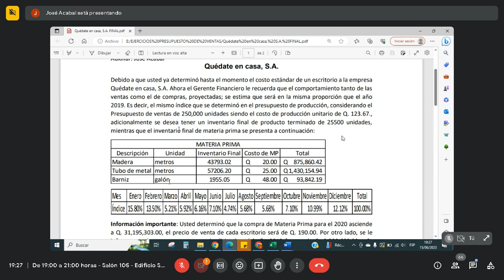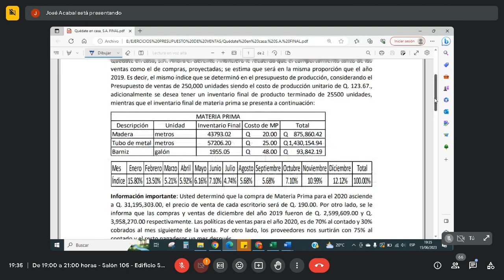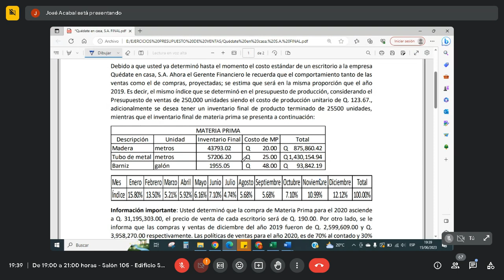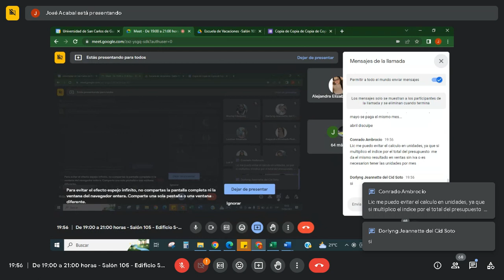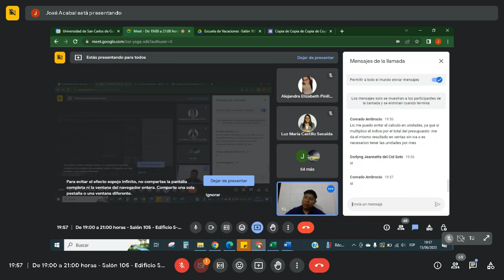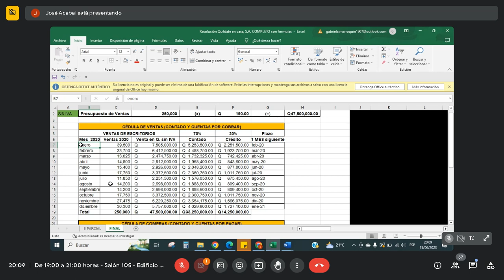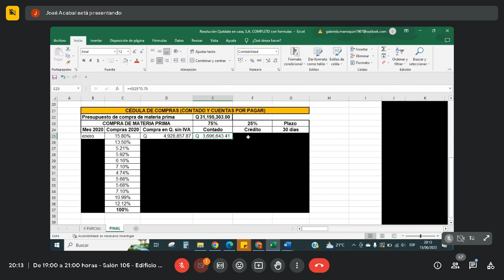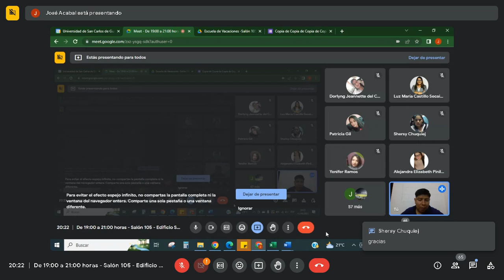FINANCIERA III / CÉDULAS DE CUENTAS POR COBRAR Y POR PAGAR / ECONÓMICAS USAC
FINANCIERA III
Escuela de vacaciones

Cédula de cuentas por cobrar y cuentas por pagar